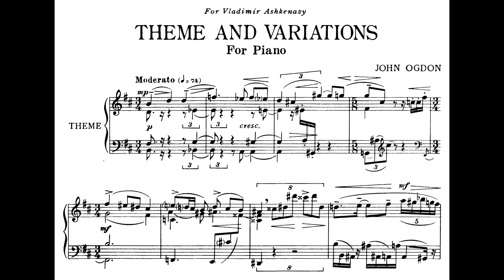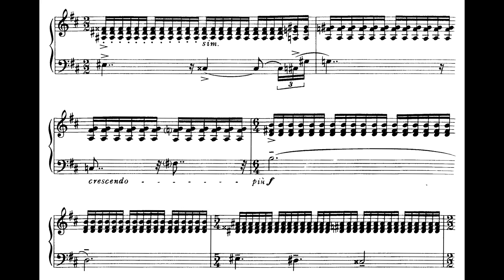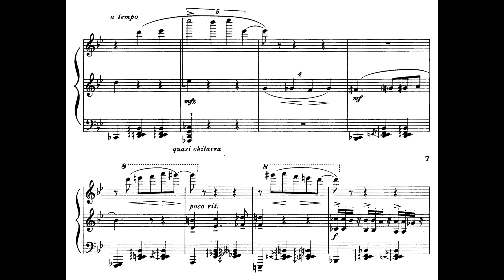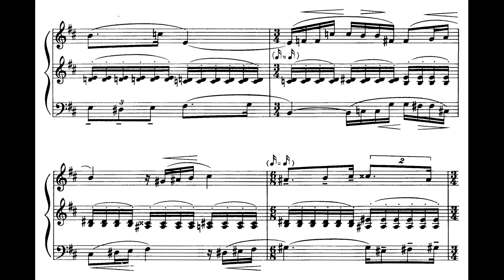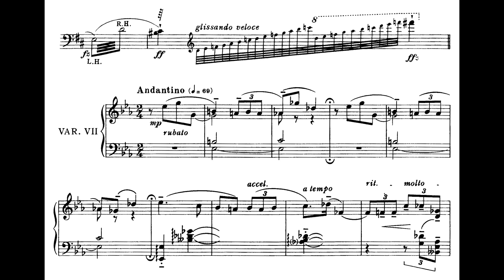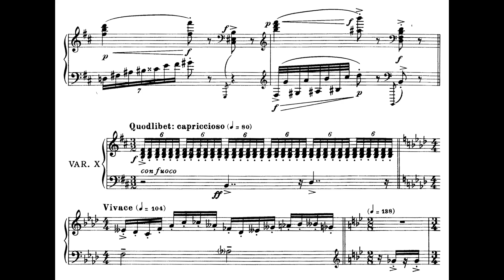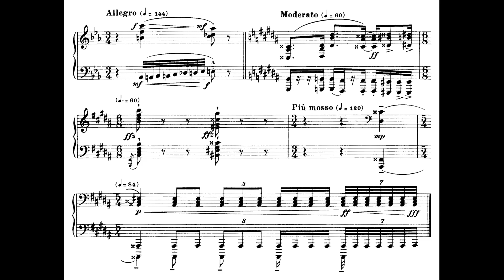John Ogdon - Theme and Variations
John Ogdon's Theme and Variations for piano

piano - John Ogdon